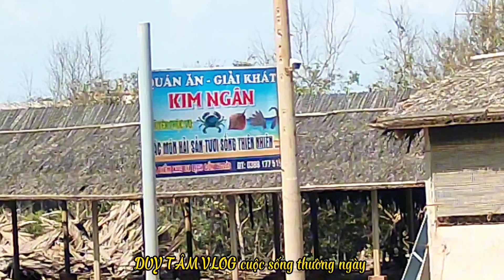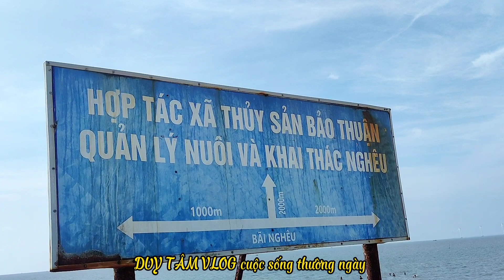đê biển bảo thuận công trình đang thi công thấy có vài người đi tắm biển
công Trình đê biển bảo thuận ba tri